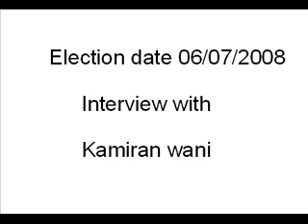TKCC- Tennessee Kurdish Community Council...Nashville Kurds